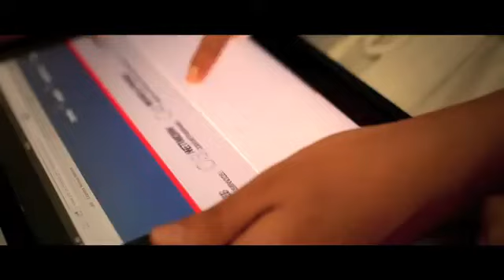TVC Iklan JNE Happines